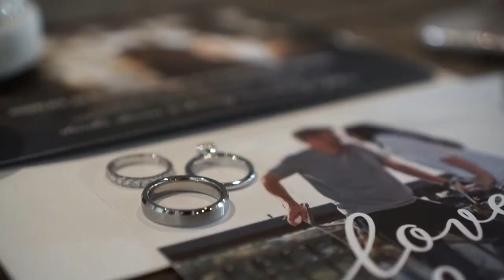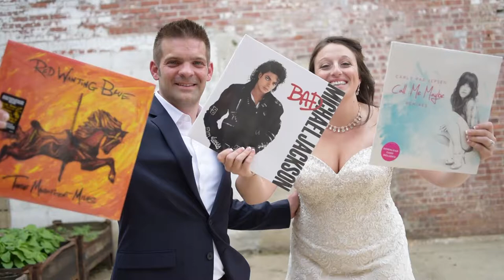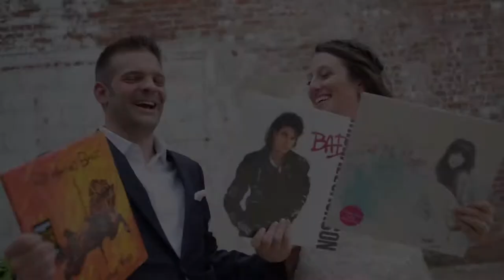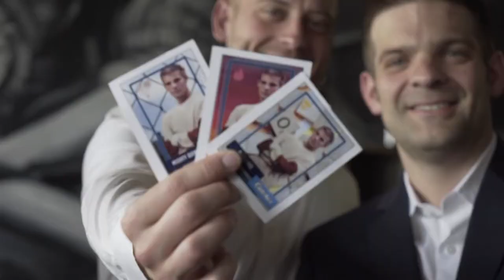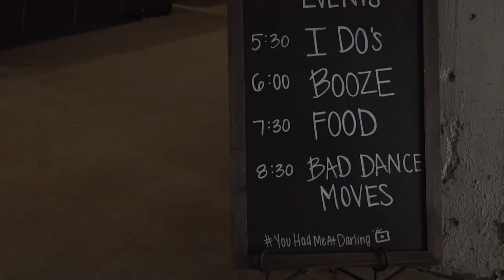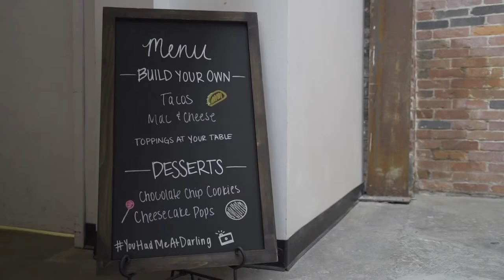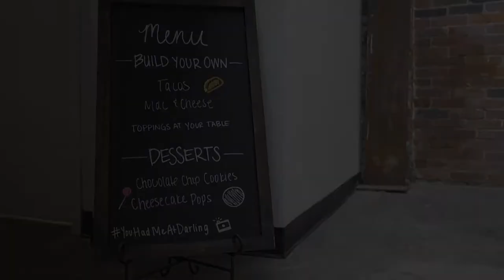ASHLEY & TYLER // STRONGWATER // WEDDING DAY HIGHLIGHT VIDEO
Ashley & Tyler's Extended Highlight Video // Strongwater, Columbus Ohio.